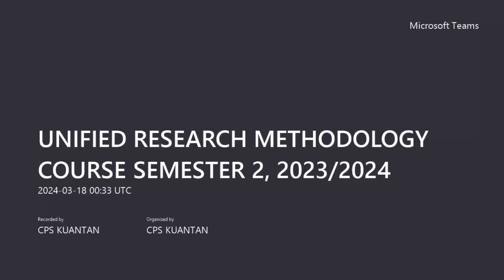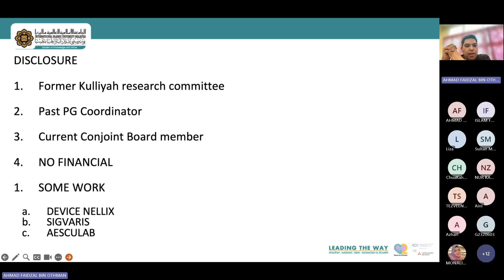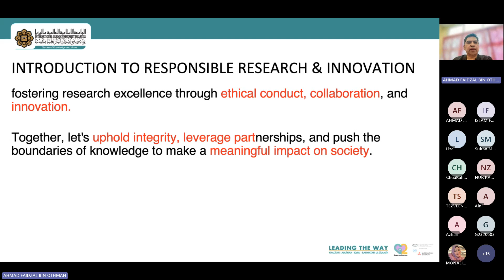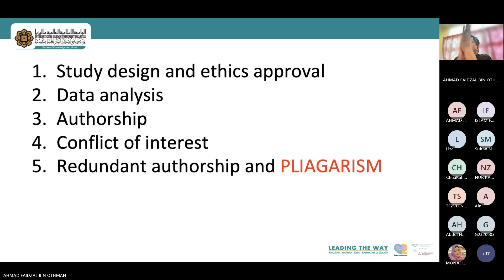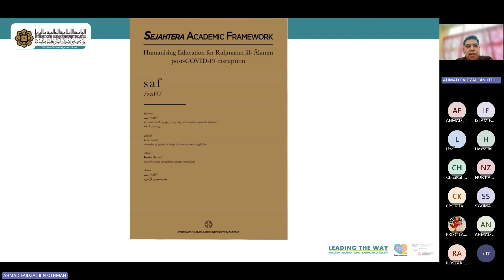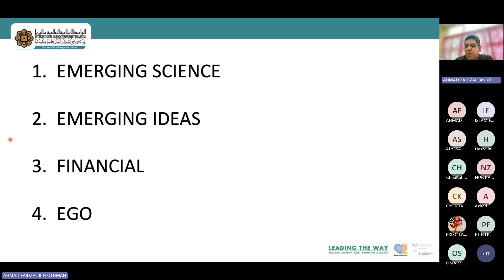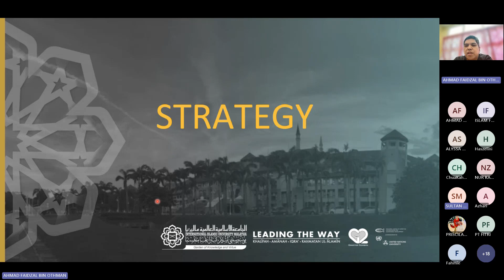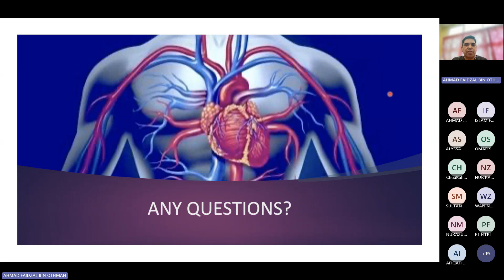Introduction to Responsible Research & Innovation - URMC Sem 2, 2023/2024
Speaker : Assoc. Prof. Dr. Ahmad Faidzal Bin Othman, Kulliyyah of Medicine